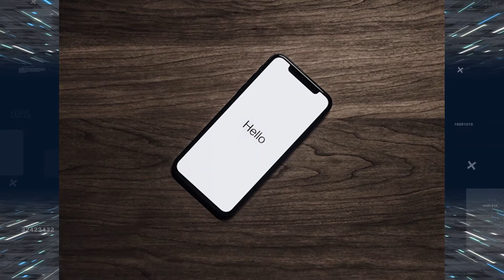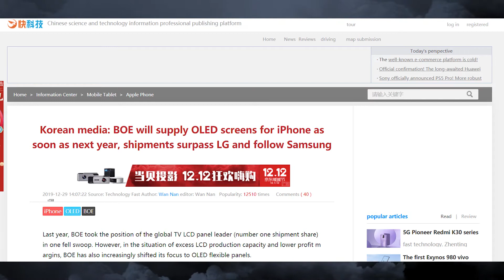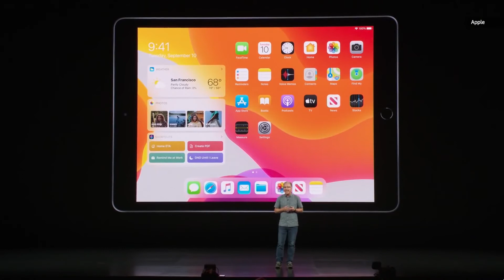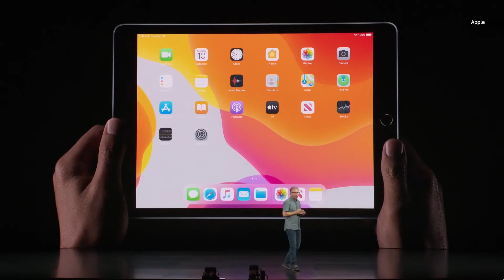iPhone 12 Apple 2020 - iPhone 12 Might Be The Worst Thing That Ever Happened to Samsung?